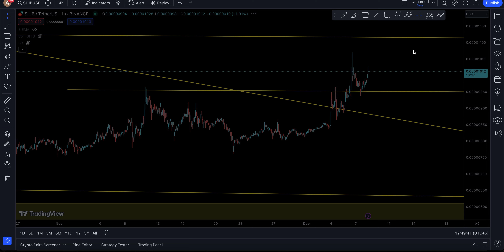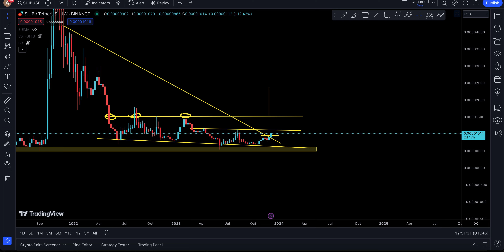SHIBA INU PRICE PREDICTION [ SLOWLY BUT SURELY ! ]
🔴 *** ABOUT ME ***
My background is in software engineering, and UI/UX.